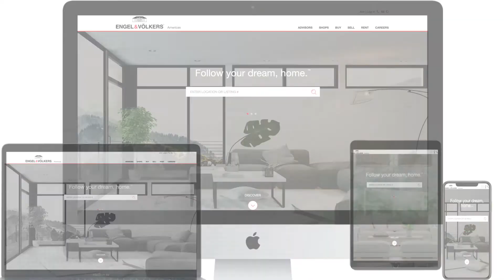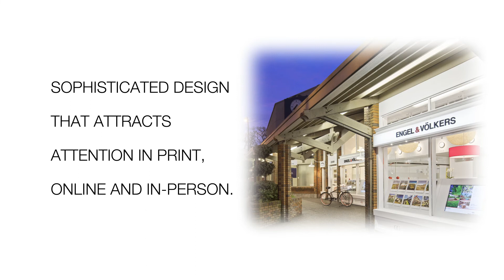Sell Your Home with the Best Real Estate Agents in St. Petersburg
Looking to list and sell your home in St. Petersburg, FL? Work with the best real estate agents/advisors in the the area. Call Engel & Völkers St. Pete and St. Pete Beach and we will sell your house without the hassle and stress. St. Petersburg has quickly become one of the top places to live in Florida. We don't just sell your home, we build relationships. Engel & Völkers is well known in the St. Petersburg market for educating their clients and providing the the best outcome for their real estate endeavors.